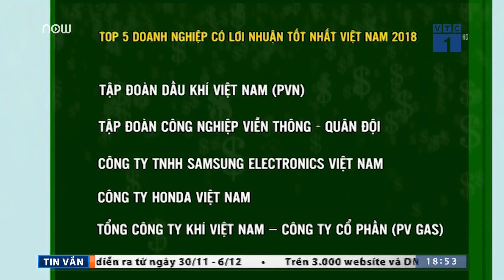PVN dẫn đầu TOP 500 doanh nghiệp lãi nhất 2018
VTC1 | Theo Bảng xếp hạng 500 doanh nghiệp lợi nhuận tốt nhất Việt Nam 2018 do Vietnam Report mới công bố, Tập đoàn dầu khí Việt Nam PVN đứng đầu bảng xếp hạng.